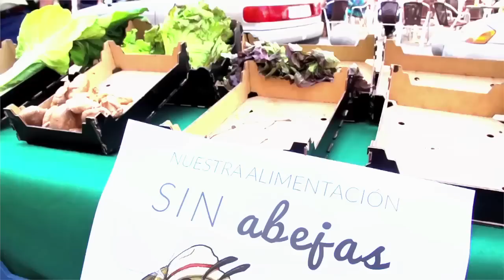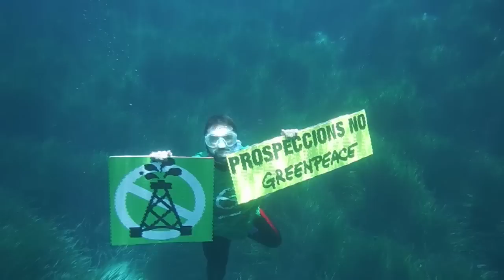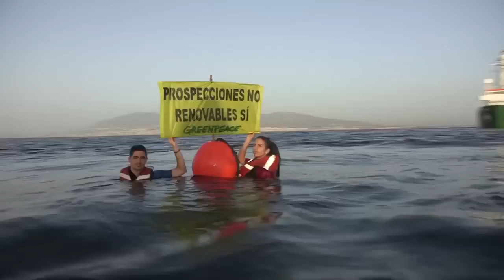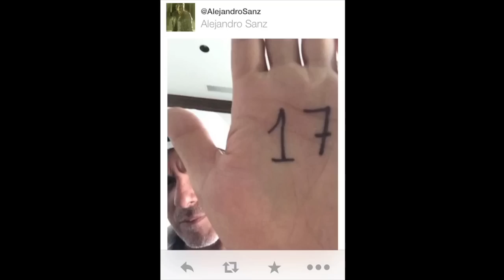Resumen 2014 Greenpeace España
Resumen de acciones, campañas medioambientales y de las victorias de la organización ecologista en 2014.